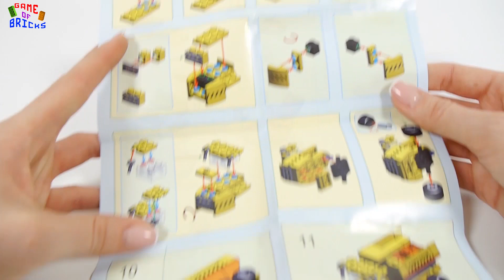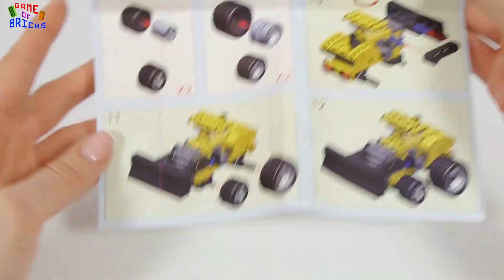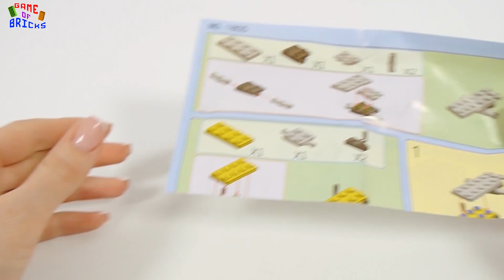city of masters 1805, 7502, 7503, 7506 construction machinery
Music used in video:
00:00 Parasail by Silent Partner
00:59 Rural Stride by Josh Kirsch/Media Right Productions
02:57 Cig Swaag by Jingle Punks
03:54 Up Above by Letter Box
05:34 Enuff Para Mi by Jingle Punks
06:22  Smiles for Miles by Silent Partner
08:03 Rocker Chicks by Audionautix is licensed under a Creative Commons Attribution licence
08:54 Detour by Gunnar Olsen
10:01 Lucky Duck by Silent Partner